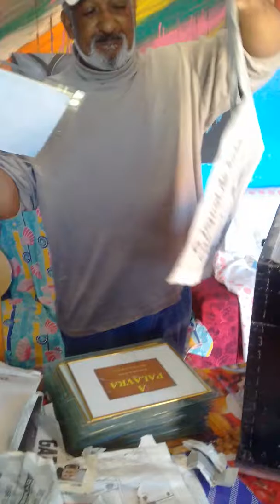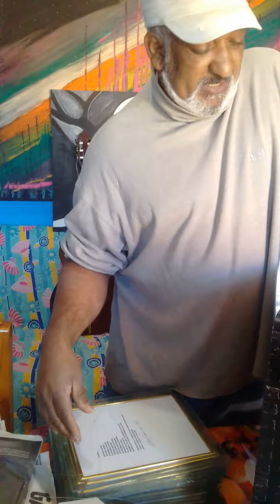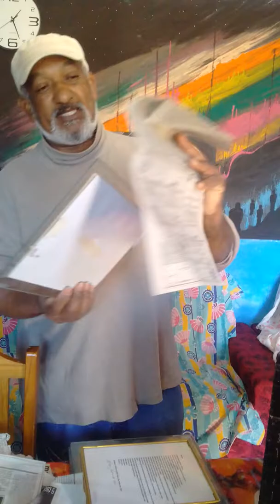ARTISTA OFERECENDO SEUS SERVIÇOS.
ARTISTA CASCAVELENSE MULTIMIDIA, OFERECE SEUS TRABALHOS PARA O MUNDO, TELAS, POESIAS E MUITO MAIS...